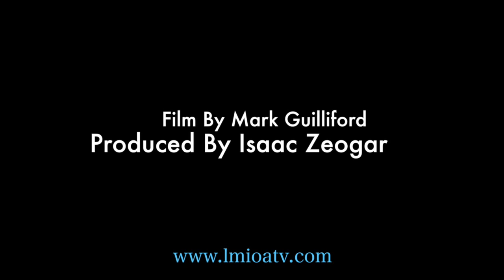LIBERIAN MOVIE - WHO IS ISAAC ZEOGAR?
This video is about LMIOATV